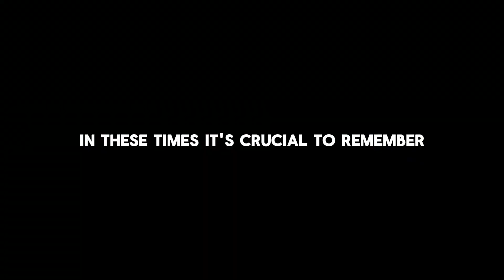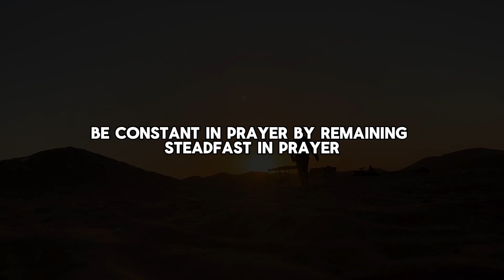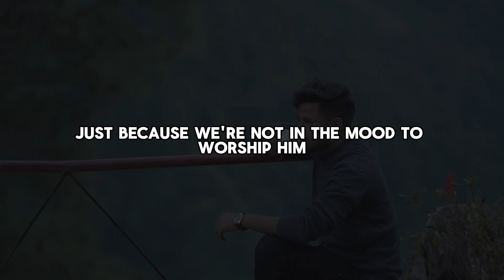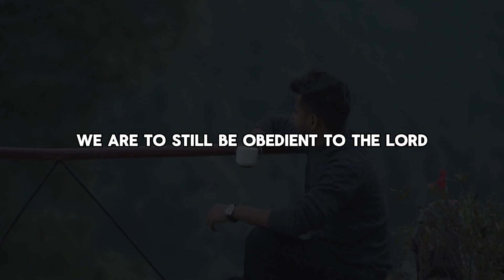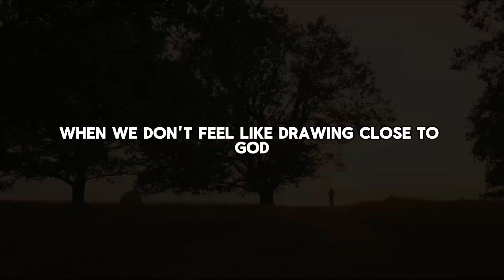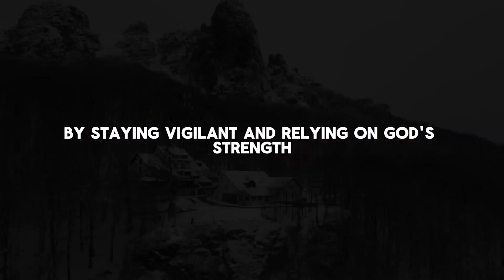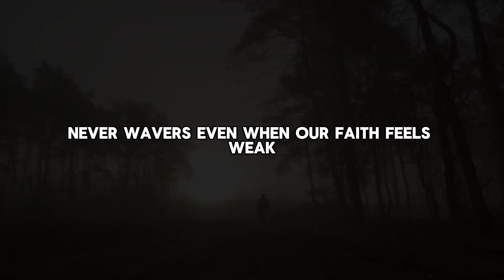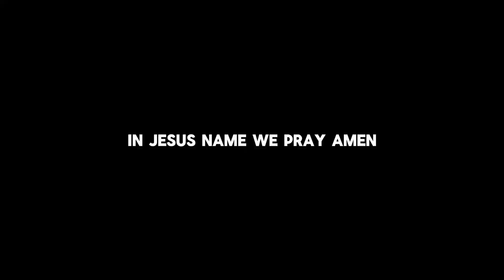Feeling like a bad Christian because of this?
📒To buy the Replicate Disciple's Journal
This video contains synthetic material.